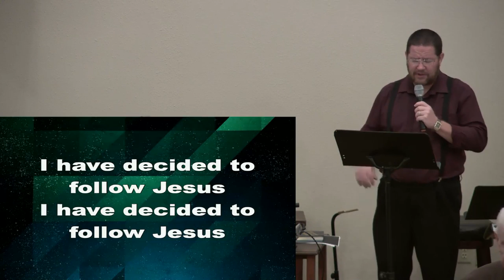Is There Not A Cause?